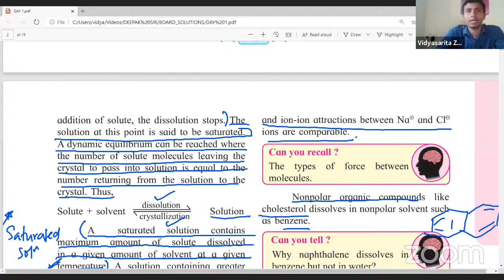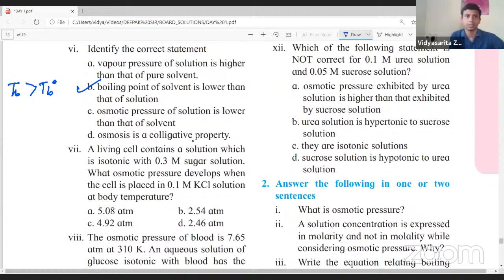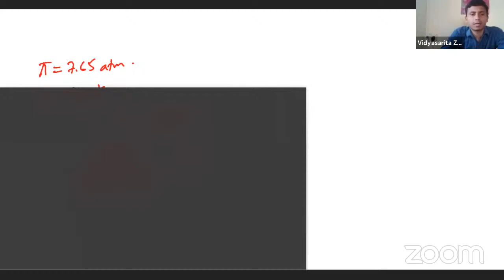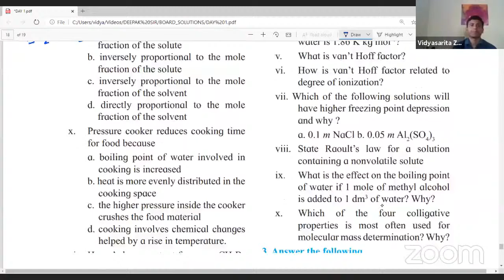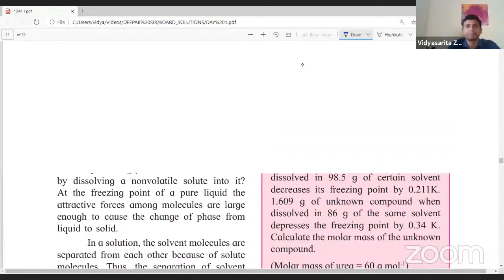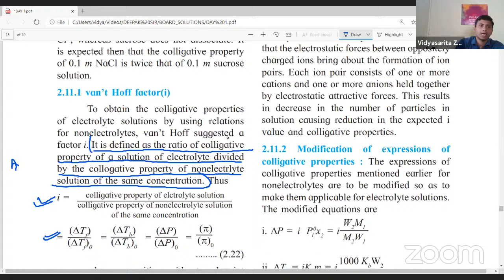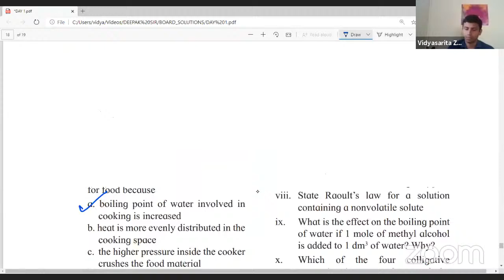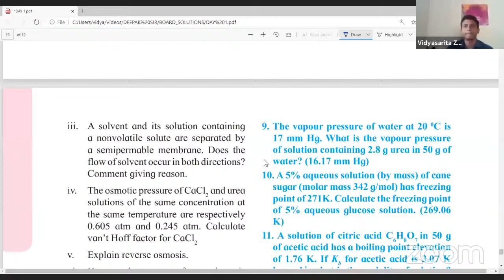17 nov|solutions exercises